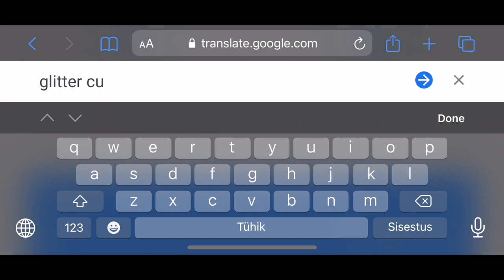EESTI KEELES MEIGI VIDEO "Glitter cut crease"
KAS TEILE MEELDIS SILMA SISEMUS MUSTALT VÕI VALGELT?⚫️⚪️
BARBIE MEIK VÕI SÄRA LÕIGATUD KORTS? 💁🏽‍♀️💭

Proovisin teha eesti keelse meigivideo, räägin ka palju siin videos kaasa. Ma pole väga harjunud eesti keeles seletusi andma, nii et kui midagi segaseks jääb või ma liiga palju rääkimise ajal liigun, forgive me :)

MEIGITOOTED MIDA JUMESTUSES KASUTASIN 💄

RETRACTABLE LIP LINER- NYX Professional Makeup - keeratav huulepliiats
Essence - kulmu geel
Brow Wiz - Dark Brown Anastasia Beverly Hills - kulmu pliiats
BELLAPIERRE - kulmu puuder(kasutasin silmavärvina)
KVD BEAUTY - silma vedel lainer
BENEFIT- " They're Rea "ripsmetušš
HUDA BEAUTY- huulepliiats
RIMMEL Wonder Swipe - silmalainer
THE BALM - lauvärvipalett
 |THE SORTA SWEET PALETTE | THE BLUE HONEY PALETTE | KYSHADOW - silmapaletid
TARTE "Shape Tape" - peitepulk
MAC "Candy Yum Yum"

👑 Amira Makeup مكياج أميرة

 .. جليتر كت كريس